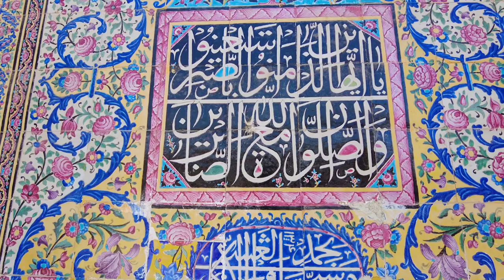IRAN 🇮🇷 Inside The Amazing Nasir al-Mulk Mosque (Pink Mosque) In Shiraz Vlog ایران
The Nasir al-Mulk Mosque, also known as the Pink Mosque, is a traditional mosque in Shiraz, Iran. It is located near Shāh Chérāgh Mosque. It was built during Qajar dynasty rule of Iran. The mosque includes extensive coloured glass in its facade, and displays other traditional elements such as the Panj Kāse design.

Suggested videos 😍👌
(IRAN 2023 - New Luxury Mall in Tehran 2023)
(Nightlife In The Luxury Neighborhood of Tehran)
(How Much Is The Dollar In IRAN? Price of Products)
🔻Equipment Used :
Camera : DJI Pocket 2
Drone : DJI AVATA & DJI Mini 3 Pro
Software Editing : Adobe Premiere Pro